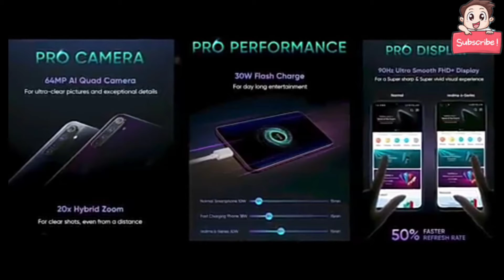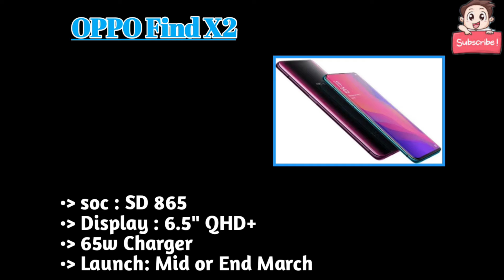Top 5+🔥 Best Upcoming Mobile Phone Launches March 2020⚡⚡⚡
Namaskar dosto main is video me top5+ best upcoming phone ke bare me bat kiya he Jo march 2020 main launch hone wale he
1. Realme 6&6pro
2. oppo Reno 3pro
3. IQoo 3
4. 0ppo Find X2
5. Infinix S5 pro
6. Redmi 9
7. IPhone SE2
8. Redmi k30pro/ poco F2

mujhe umed he apko video pasand ayega .

chaliye milte he agle video me tab tak ke liye jai hind, jai bharat  🇮🇳❤